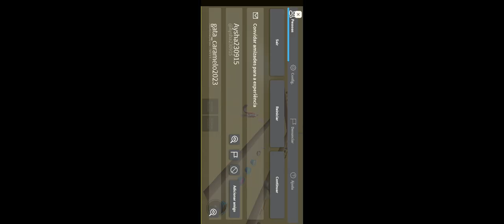como fazer grimace shake no (beta)cozinhe e coma!